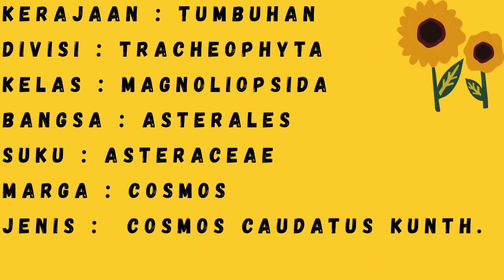114 BSF BB Cosmos caudatus oleh Maghfirah Barekha Fitriany L